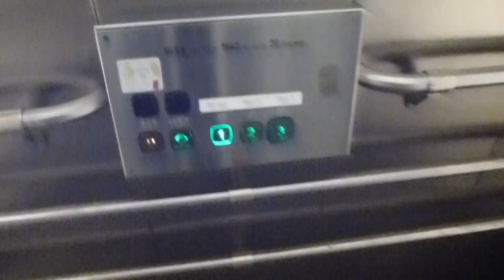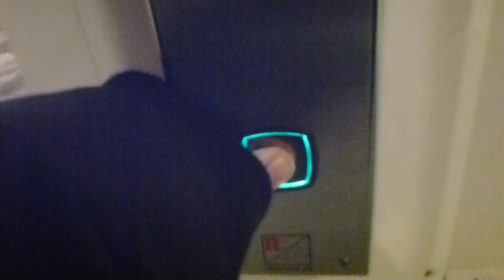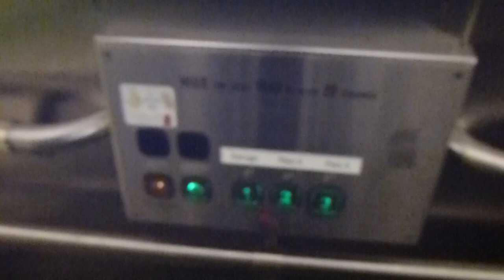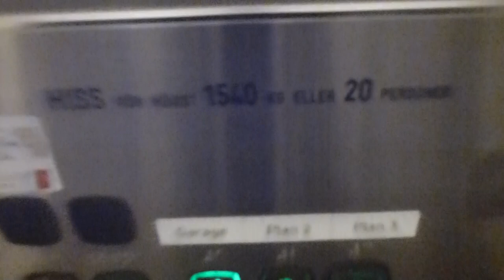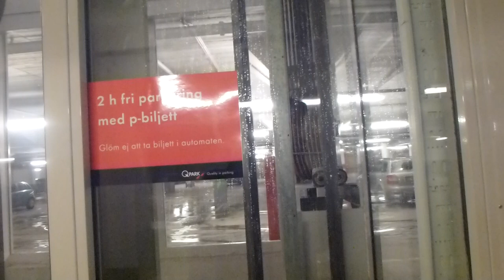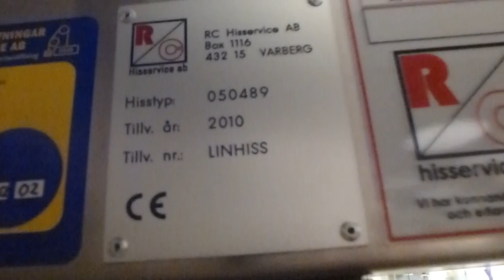RC Hisservice MRL Traction elevator @ Huvudsta C